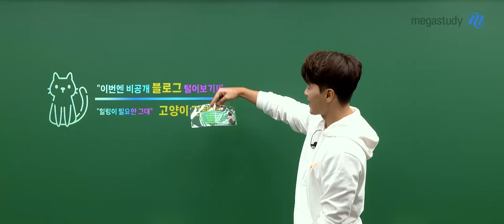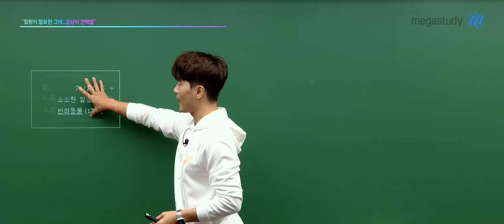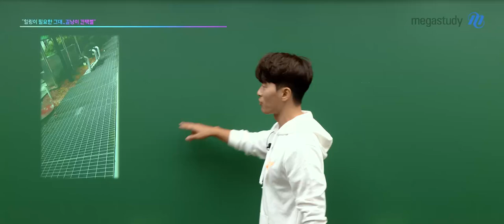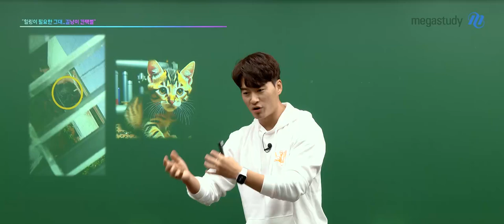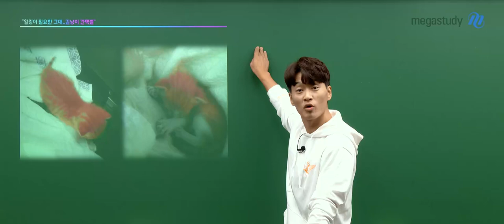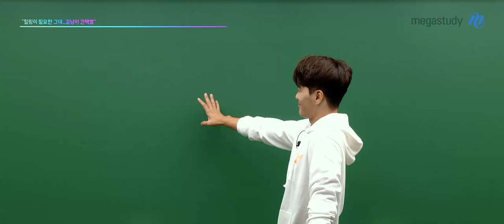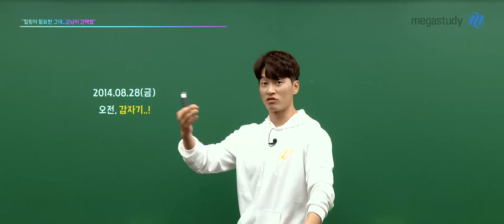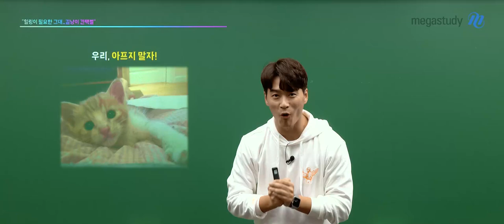[메가스터디] 한국사 김종웅쌤 - [비공개 블로그] 힐링을 주는 고양이 간택 썰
웅쌤의 비공개 블로그를 공개합니다!!

때는 바야흐로.. 2014년!

교사였던 웅쌤은 교무실 옆에서
귀여운 치즈고양이를 발견합니다 :)

2014년 8월 22일, 이름은 오믈이

너무 귀엽고 사랑스러운 오믈이 보면서
힘든 수험생활 잠깐이라도 힐링하세요♥